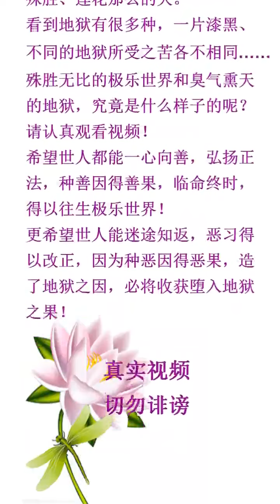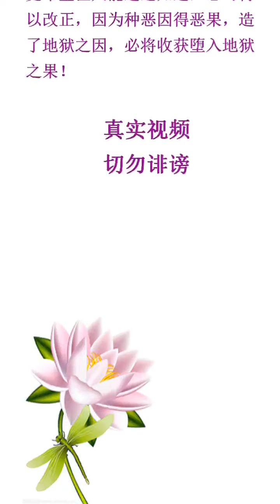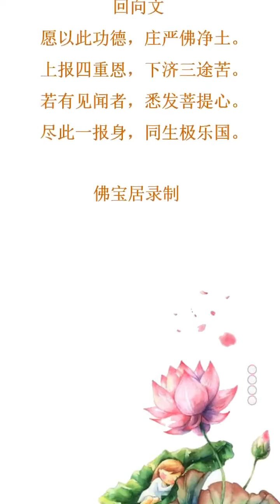狐狸看極樂, 地獄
從附體的人口述經過，我們明懂六道輪迴，深信因果報應，真實不虛！